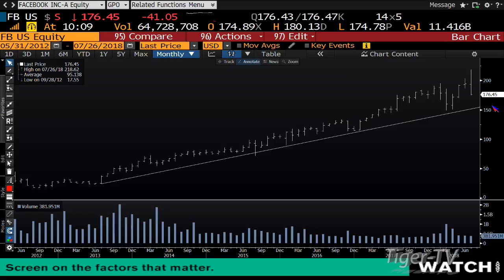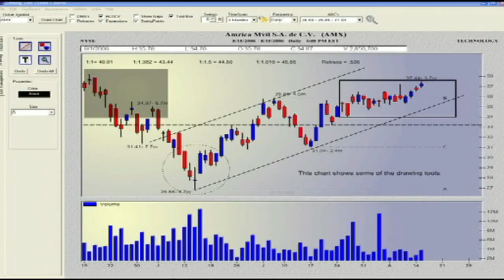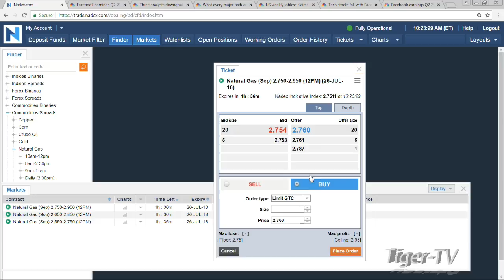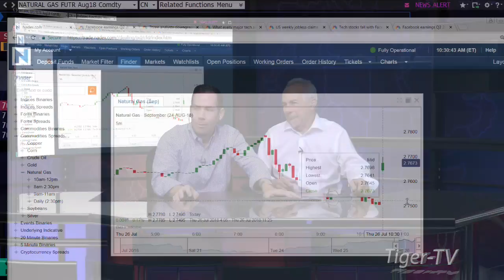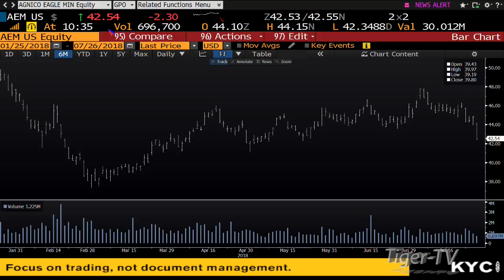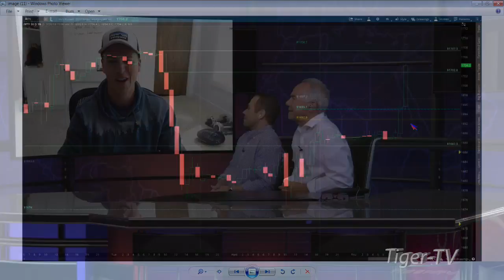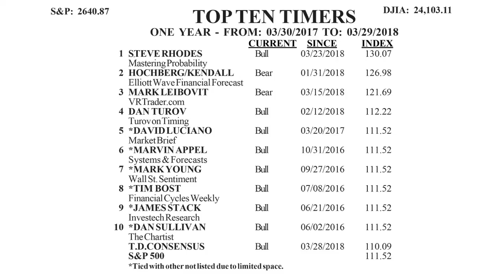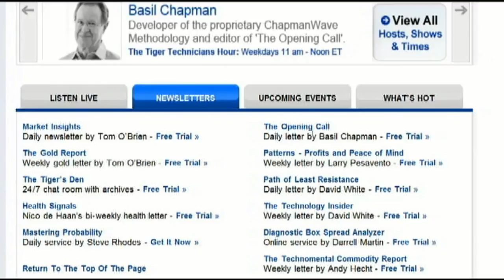July 26th Bull-Bear Nadex Option Hour on TFNN - 2018